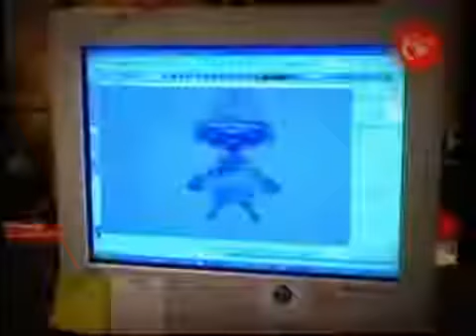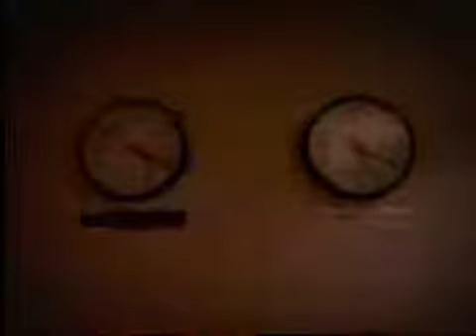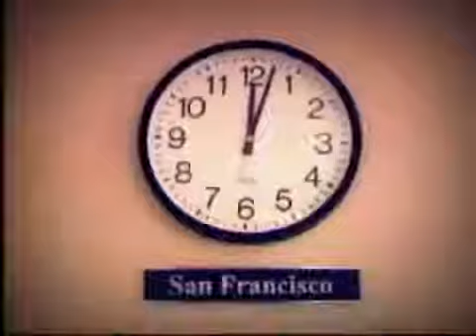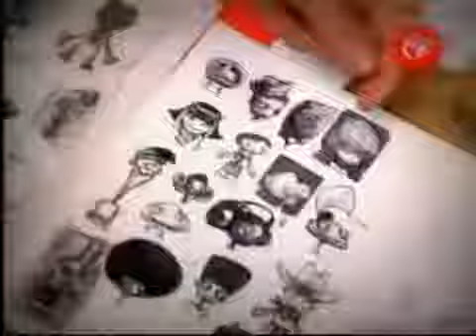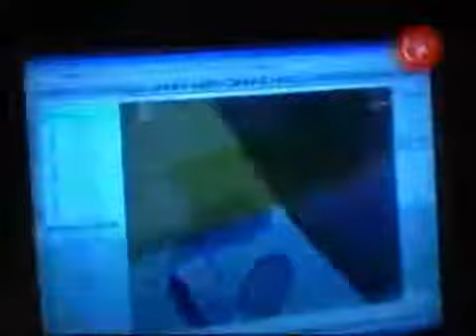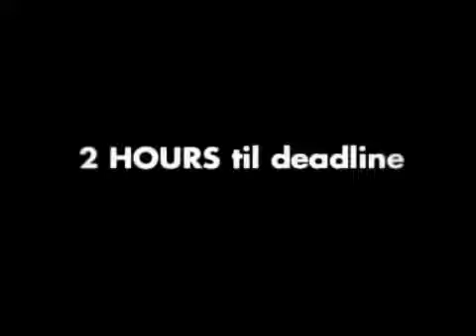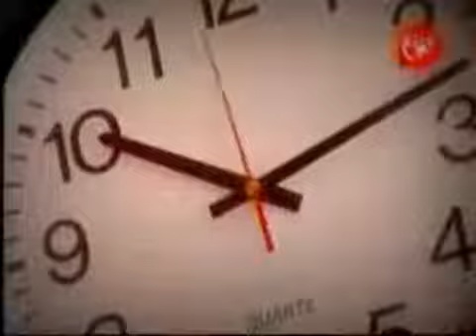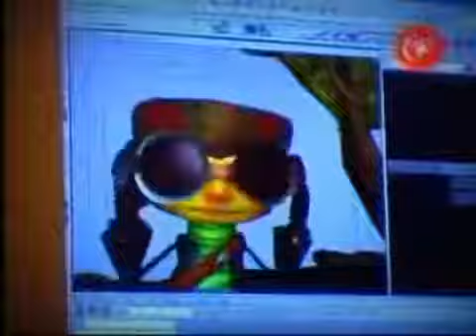Icons: Tim Schafer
Follow the awesome team at Double Fine as they work their butts off to finish the excellent game Psychonauts. Also, youll get to learn about Tim Schafer and his previous games. Originally.

Timothy John Tim Schafer (born  26, 1967) is an American computer game designer. He founded Double Fine Productions in  2000, after having spent over a decade at LucasArts. Schafer.

Legendary game designer Tim Schafer pitches Cookie Monster on his tasty idea for a new Sesame Street game! For more information about Sesame Street: Once Upon A Monster, visit .